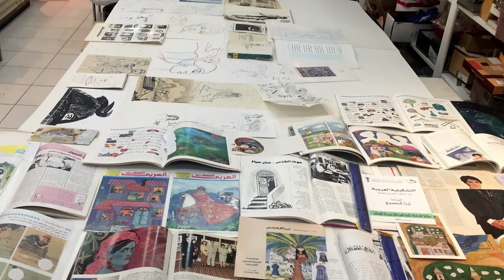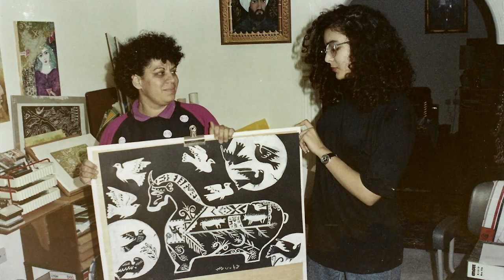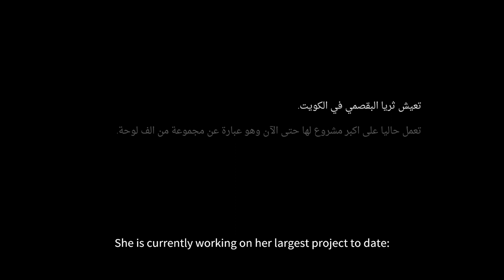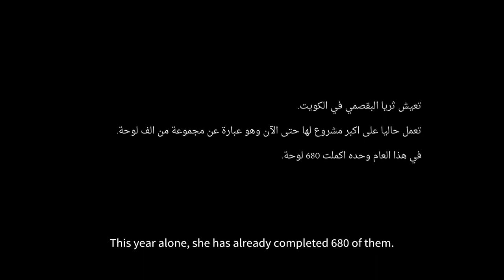Dream Rain - Thuraya Al-Baqsami documentary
A documentary about the life and art of seminal Kuwaiti artist and writer Thuraya Al-Baqsami. This film was produced on the occasion of the artist's 50 year retrospective exhibition at the Sharjah Art Museum in 2017.